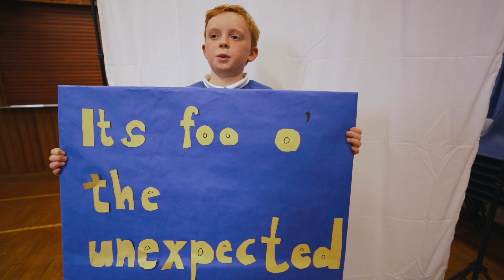Rayne North Primary | Shortlisted | Doric Film Festival 2019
Shortlisted in the Schools Category at the Doric Film Festival 2019